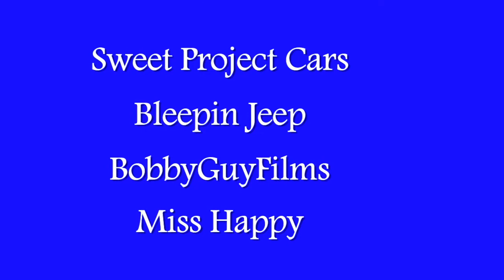September 14th's shout-outs and groaner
Shout-outs and a bad joke.